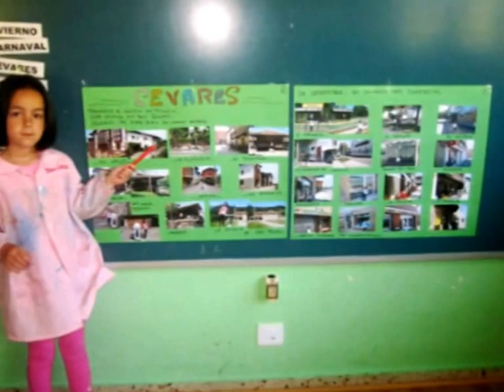GRADuCION PAULA Rojo